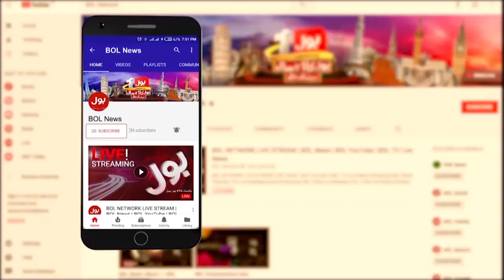Anwar ul Haq Kakar Big Statement | BOL News Bulletin At 3 AM | Election Matter In Pakistan